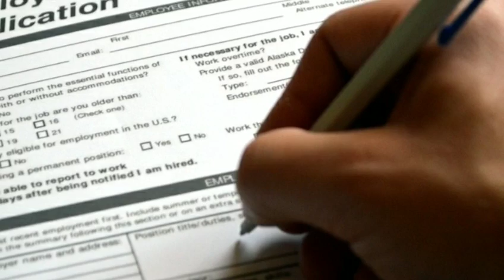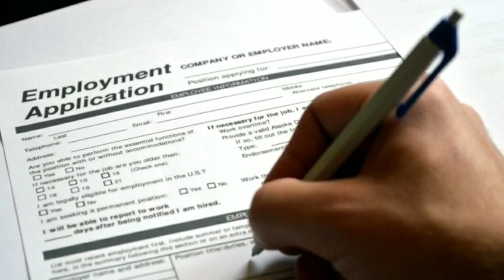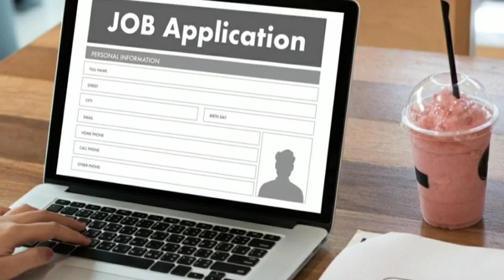आंगनबाड़ी भर्ती 2023 | anganwadi ki new bhrti | Anganwadi online apply | job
anganwadi vacancy 2021 online apply | anganwadi bharti latest news | anganwadi jobs how to apply

anganwadi 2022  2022 anganwadi bharti  anganwadi vacancy 2022 delhi  anganwadi bharti 2022 ki  anganwadi recruitment 2022  anganwadi vacancy 2022 mp  anganwadi supervisor vacancy 2022  anganwadi sevika bharti 2022
anganwadi me job ke liye kya kare  anganwadi me job  anganwadi me job 2021  anganwadi me job ke liye
anganwadi bharti  anganwadi bharti 2021  anganwadi bharti 2021 maharashtra  anganwadi bharti kab hogi  anganwadi bharti gujarat 2021  anganwadi bharti 2021 rajasthan  anganwadi bharti uttar pradesh  anganwadi bharti 2022  anganwadi bharti merit list
  anganwadi bharti maharashtra
anganwadi bharti 2022  anganwadi bharti 2022 ki  anganwadi bharti 2022 up  anganwadi bharti 2022 uttar pradesh  anganwadi bharti 2022 rajasthan  anganwadi bharti 2022 mp  anganwadi bharti 2022 maharashtra  anganwadi bharti 2022 gujarat  anganwadi bharti 2022 maharashtra online form  anganwadi sevika bharti 2022

आंगनवाड़ी ऑनलाइन फॉर्म 2021 कैसे भरे
आंगनवाड़ी कार्यकर्ता की सैलरी कितनी है
आंगनवाड़ी ऑनलाइन फॉर्म 2021 राजस्थान
आंगनवाड़ी सुपरवाइजर की भर्ती 2021
आंगनवाड़ी ऑनलाइन फॉर्म 2021
आंगनवाड़ी मेरिट लिस्ट 2021
आंगनवाड़ी मेरिट लिस्ट
आंगनवाड़ी साथिन की सैलरी
आंगनवाड़ी सहायिका का वेतन ।

private job
private job vacancy 2022 assam

8th pass jobs 2022
8th pass jobs 2022 assam
8th pass jobs 2022 karnataka
8th pass jobs 2022 tamil
8th pass jobs 2022 mp
8th pass jobs 2022 assam
8th pass jobs 2022 tripura
8th pass jobs 2022 army
8th pass jobs 2022 rajasthan

top 7 govt job vacancy in november 2021  topo 5 govt job vacancy in november 2021  iocl various trade apprentice 2021  rajasthan police constable vacancy 2021, upsssc lekhpal vacancy 2021, employment news, rojgar samachar